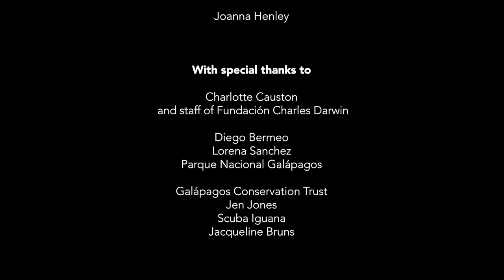For the Love of Birds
Invasive species are one of the biggest threats that the Galapagos ecosystem faces. 80% of the land birds that live on these precious islands are found nowhere else on earth. Over half of these birds are threatened (in some cases to the point of extinction) by a foreign parasite the size of a common housefly. Find out about this ecological crisis and the incredible team that are trying to protect the extraordinary native fauna in our film 'For the Love of Birds'.
In association with the Charles Darwin Foundation and the Galapagos Conservation Trust.